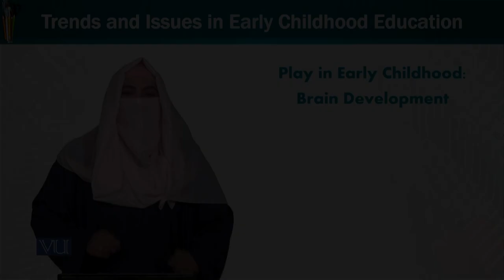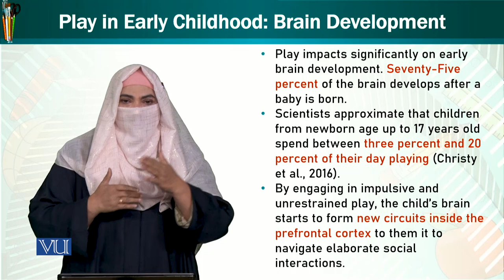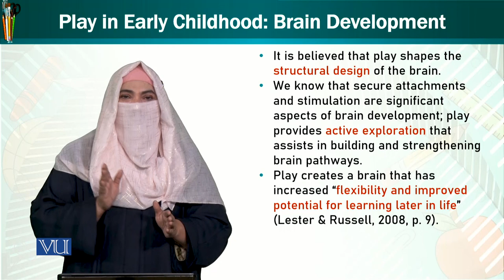Brain Development | Trends and Issues in Early Childhood Education | ECE402_Topic051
Topic051 - Play in Early Childhood Education: Brain Development